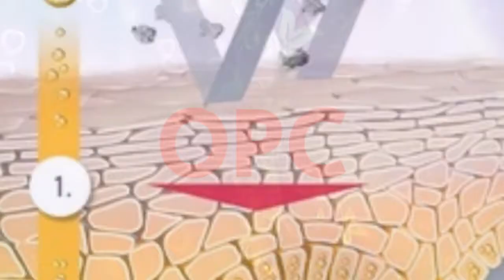Berry Grape Colla Plus คอลลาเจนเพื่อผิวพรรณสดใส ห่างไกลโรค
เบอรี่เกรฟคอลลาเจน ประกอบด้วยคอลลาเจนจากปลาทะเลน้ำลึก สารสกัดจากทับทิม ราสเบอรี่ แคลนเบอรี่ อะเซโรล่าเชอรี่ สารสกัดจากเปลือสนมาริไท โคเอนไซม์คิวเทน เบต้ากลูแคนจากยีสต์ดำ อินนูลิน แอลกลูต้าไทโอน ลูทีน และสารสกัดจากเมล็ดองุ่น บำรุงร่างกาย ช่วยให้ผิวพรรณสดใส แข็งแรง